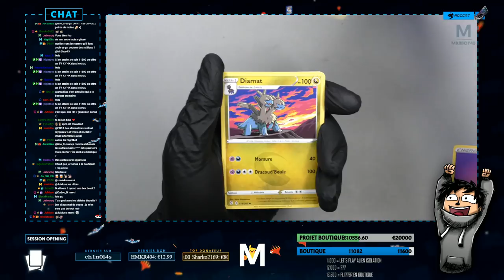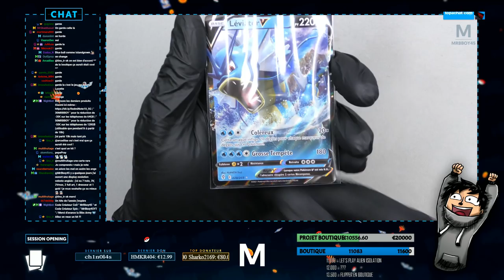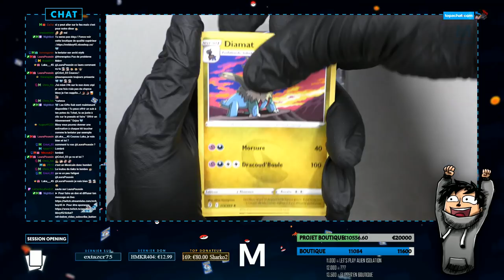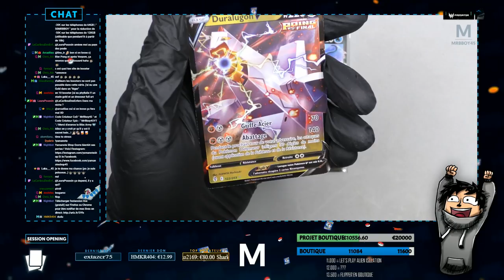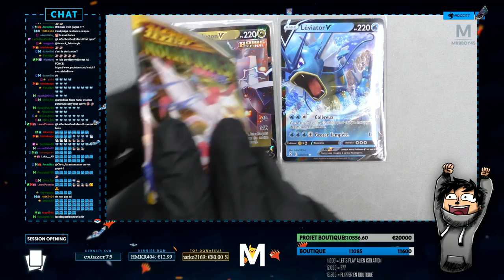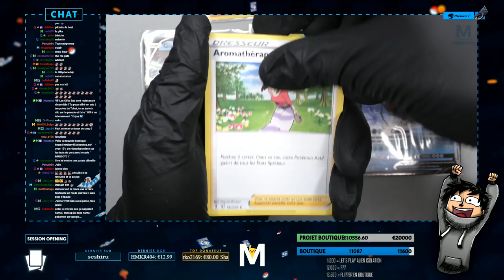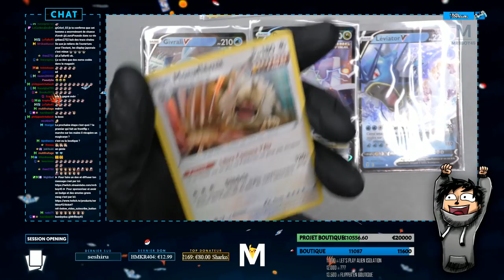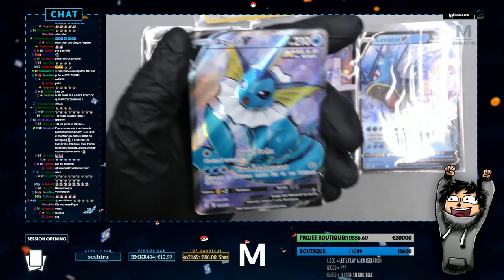POKEMON EVOLUTION CELESTE : C'EST TERRIBLE 😱 | Partie 1 #10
Ouverture d'un display Duralugon ! Qui fais partie avec Rayquaza et Eevee Heroes de Evolution ! Le futur set qui débarque en france dans un mois !

Tu veux m'envoyer du courrier / colis remplit d'amour ? Adresse:
MrBboy45 , CDV 52791 , 350, Chemin du Pré neuf , 38350 LA MURE (D'ISERE) , FRANCE

Mon matos

Partenaire !